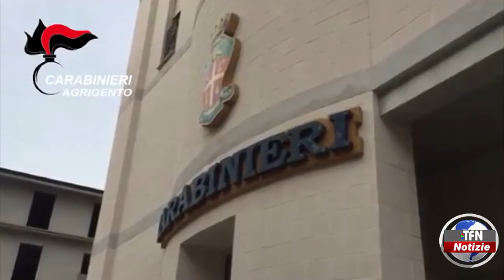Il telegiornale di TFN edizione del 9 SETTEMBRE 2022 – ore 20:30